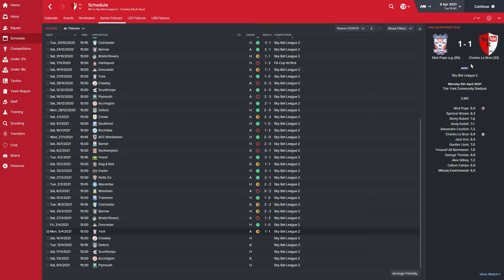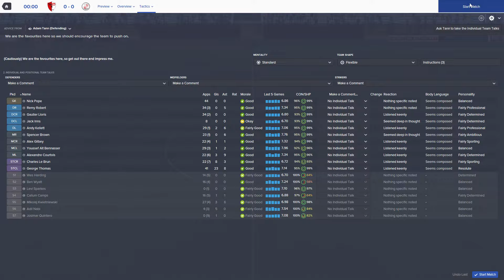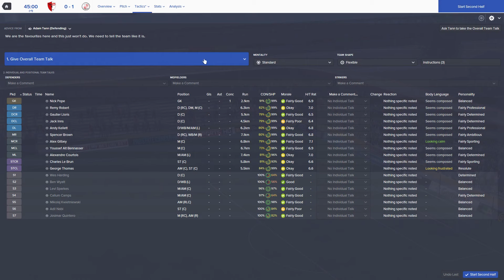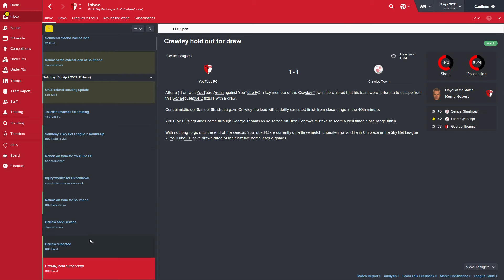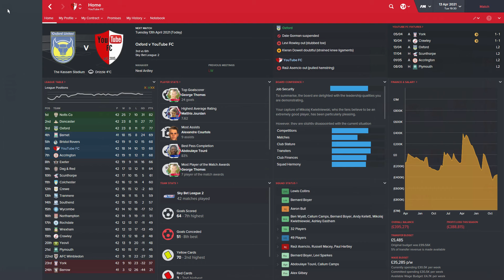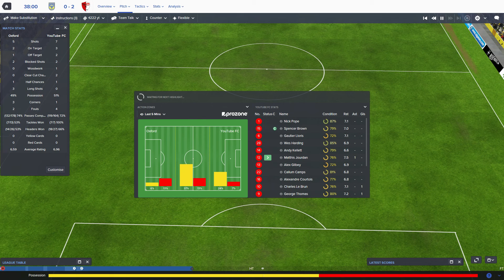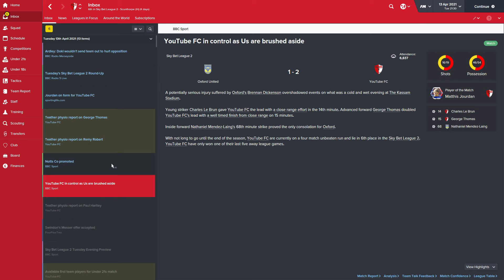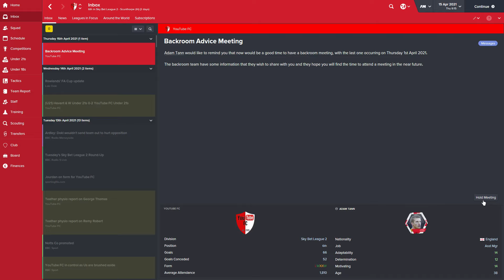Football Manager 2016 - Youtube FC EP39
Lets play some FM16. This career will be using Football manager 2016's new feature, Create a Club mode.   Welcome to the new team Youtube FC. This will be a long term save. lets see if we can make Youtube FC into a giant of world football!